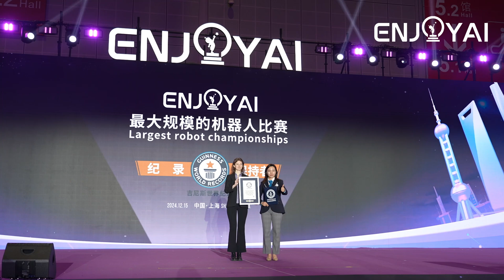What is ENJOY AI?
Have a look at our new introduction video, hope you like it!